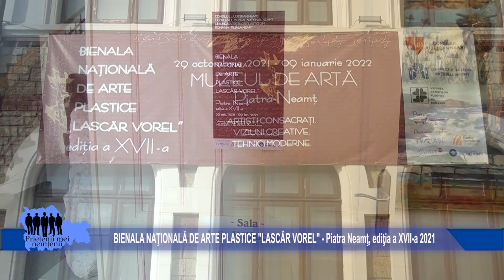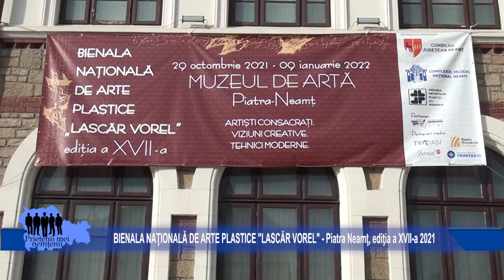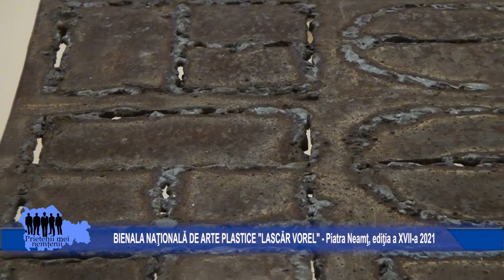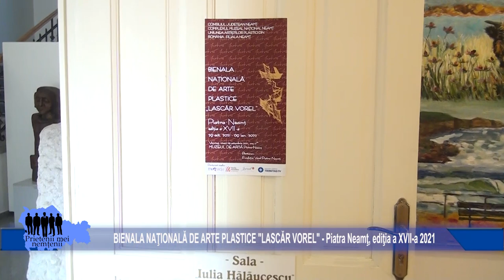BIENALA NAŢIONALĂ DE ARTE PLASTICE "LASCĂR VOREL" - editia a XVII-a, Piatra Neamţ 2021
Cea de a 17-a editie a Bienalei Nationale de Arte Plastice "Lascar Vorel" de la Piatra Neamt a inceput sub semnul noului. Numarul mare de lucrari trimise de catre artistii vizuali romani a fost drastic "cernut" de juriul exigent de anul acesta in favoarea unei opinii pertinente despre arta contemporana romaneasca. Oliv Mircea, Doina Mihailescu, Stefan Potop, Marian Zidaru, Mihaela Verzea, Silvia Traistariu. Sunt cei care s-au ocupat anul acesta de calitatea lucrarilor expuse la Muzeul de Arta din Piatra Neamt.